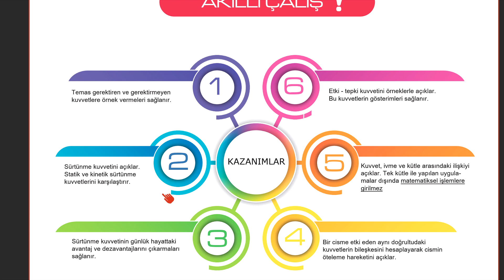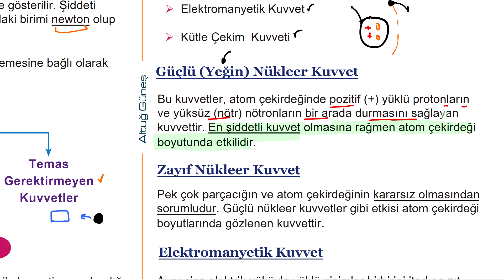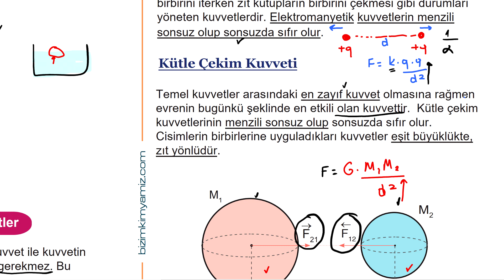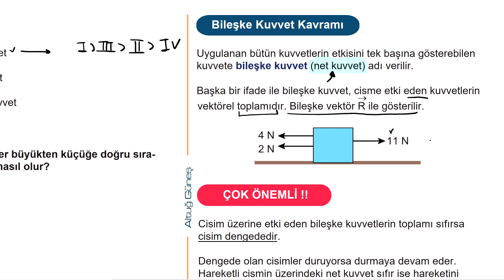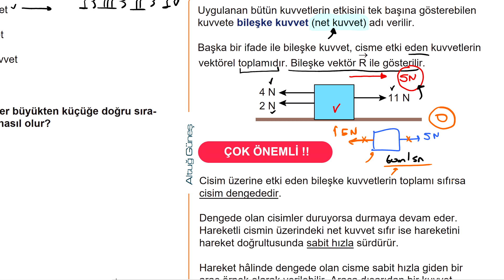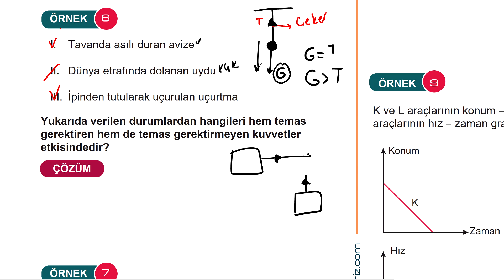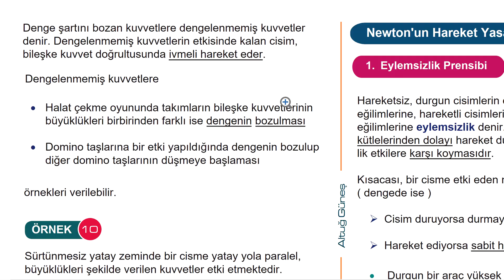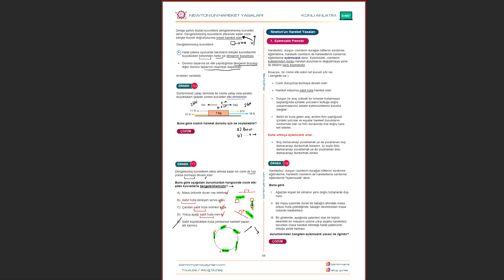12) Newton'un Hareket Yasaları / Temel Kuvvetler, Bileşke Kuvvet | TYT Fizik Kampı 2023 ( 12. Gün )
📽 AYT Fizik Kampı 11. Sınıf Konuları Oynatma Listesi İçin
🎉AYT Fizik Kampı 12. Sınıf Konuları Oynatma Listesi İçin

00:00 Giriş ve Kazanımlar
03:23 46. Sayfa Sol Sütun
05:38 46. Sayfa Sağ Sütun
13:37 47. Sayfa Sol Sütun
17:00 47. Sayfa Sağ Sütun
26:32 48. Sayfa Sol Sütun
30:15 48. Sayfa Sağ Sütun
34:34 49. Sayfa Sol Sütun
39:25 Simülasyon

newton'un hareket yasaları, tyt fizik bileşke kuvvet, tyt fizik net kuvvet, tyt fizik temel kuvvetler, newton hareket yasaları örnek sorular, tyt ayt fizik bileşke kuvvet kavramı, net kuvvet tyt fizik